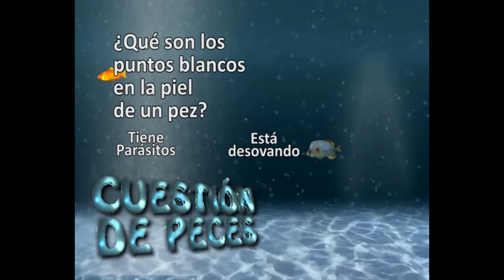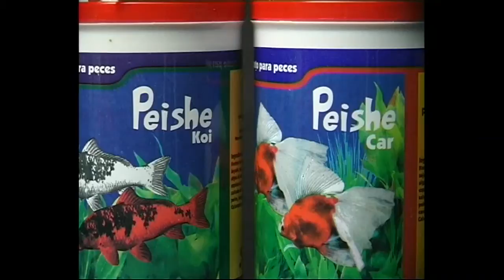Dr. Romero Pórtese Bien, Sea Animal 19-02-2017 - - RAZA MASTÍN TIBETANO